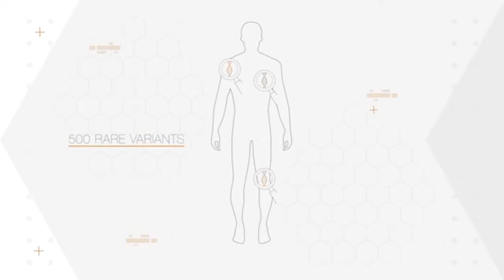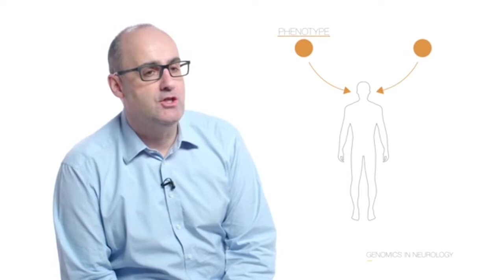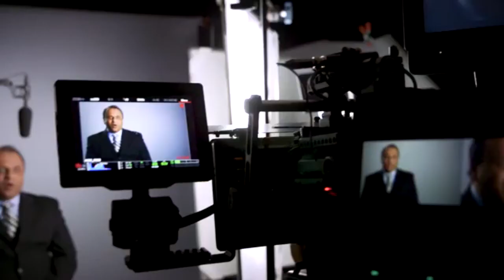Thần kinh học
ngành y học hoặc sinh học liên quan đến giải phẫu, chức năng và các rối loạn hữu cơ của dây thần kinh và hệ thần kinh.